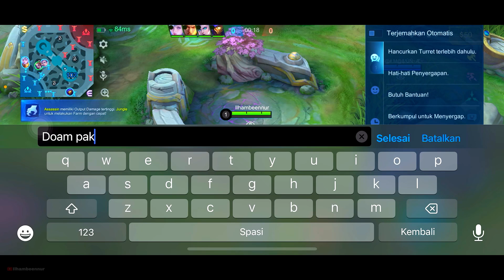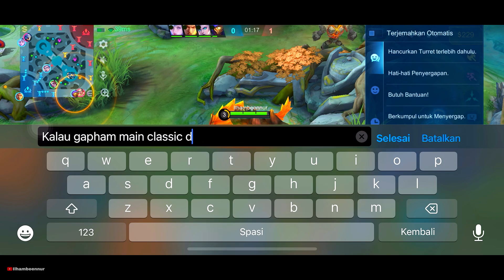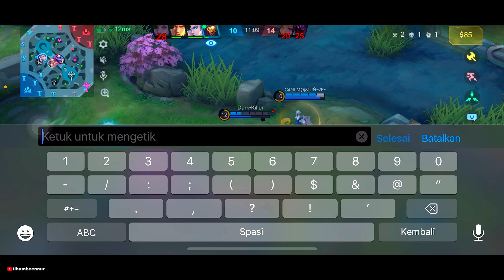ALUCARD MAU NYERAH VALIR EUDORA TAK TERARAH MASIH MENANG!! - Mobile Legends